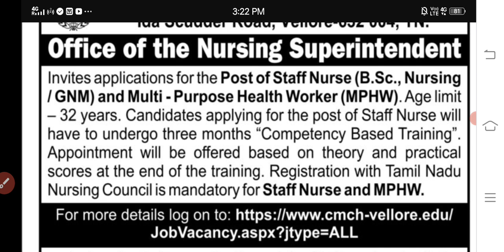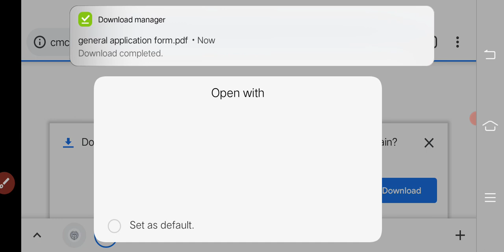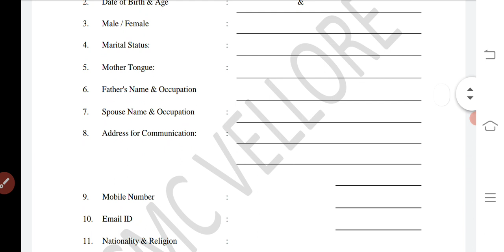tn health department jobs 2021 | Vellore CMC Hospital Recruitment 2021 In Tamil | tn staff nurse job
MC Vellore Recruitment 2021 Staff Nurse | Staff Nurse, Multi Purpose Health Worker | Total Vacancies – Various | Last date – ASAP | CN Govt jobs 2021 | Interview for CMC Vellore Recruitment 2021

Thanks.